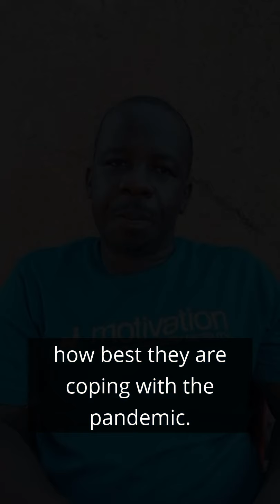Motivation Uganda COVID update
Fred from Motivation's Uganda team explains how the COVID-19 pandemic is impacting on our beneficiaries and partners across the country.

Please support Motivation to continue working with disabled people across Africa during the Coronavirus pandemic